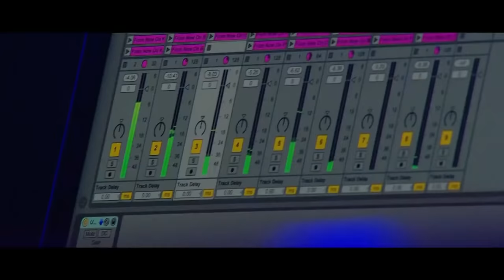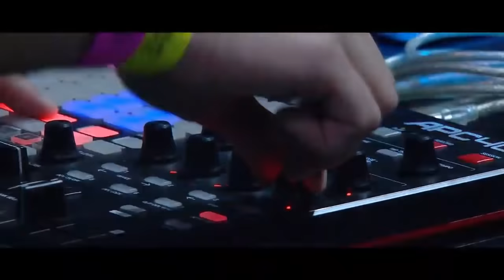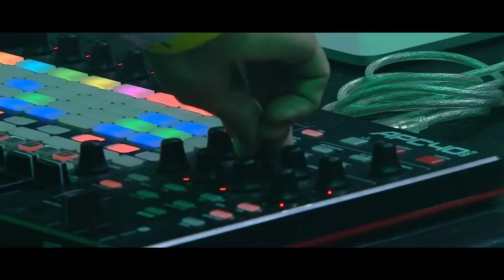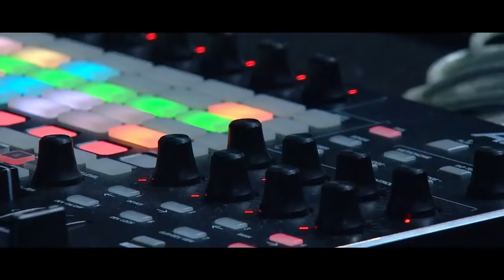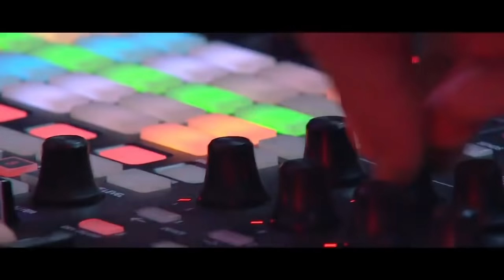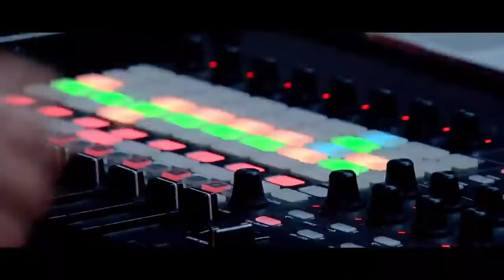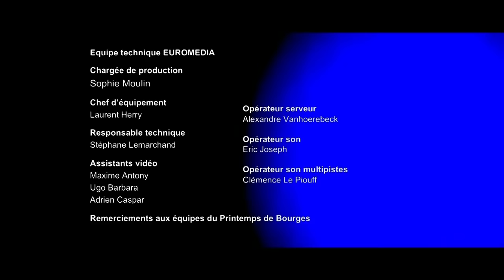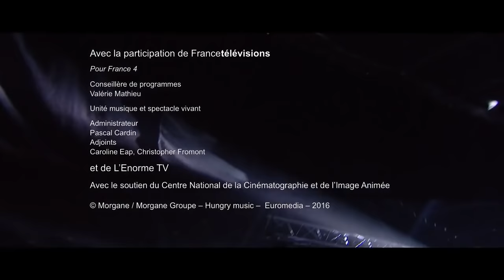Worakls @ Printemps de Bourges 2016 - Concert complet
Worakls au Printemps de Bourges 2016 ! LIVE